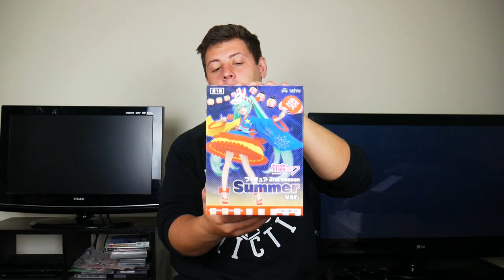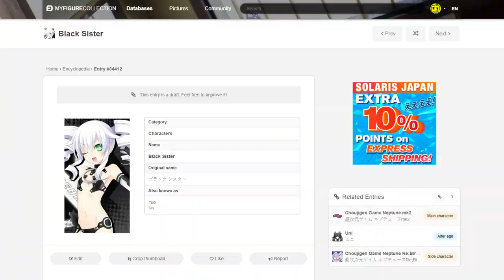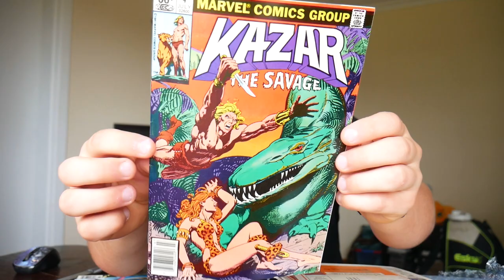Top 15 New Anime Figures of July 2020